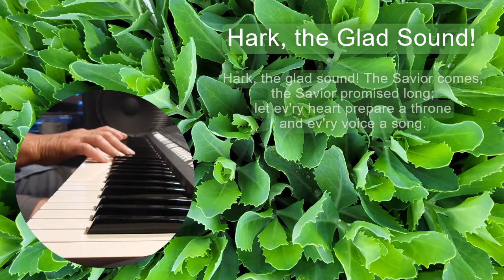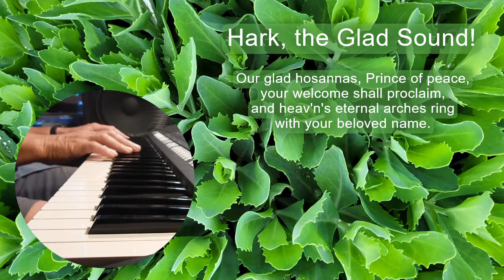Hark, The Glad Sound (Piano)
TEXT BY: Philip Doddridge, 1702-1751
LYRICS: Hark, the Glad Sound!

1 Hark, the glad sound! The Savior comes,
 the Savior promised long;
 let ev'ry heart prepare a throne
 and ev'ry voice a song.

2 He comes the pris'ners to release,
 in Satan's bondage held.
 The gates of brass before him burst,
 the iron fetters yield.

3 He comes the broken heart to bind,
 the bleeding soul to cure,
 and with the treasures of his grace
 to enrich the humble poor.

4 Our glad hosannas, Prince of peace,
 your welcome shall proclaim,
 and heav'n's eternal arches ring
 with your beloved name.